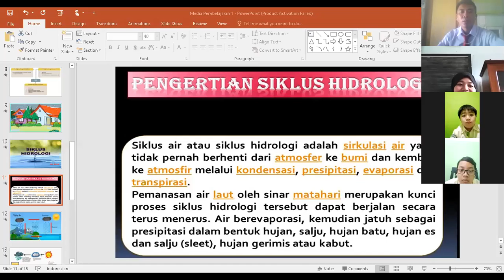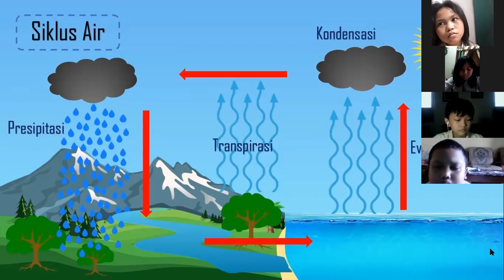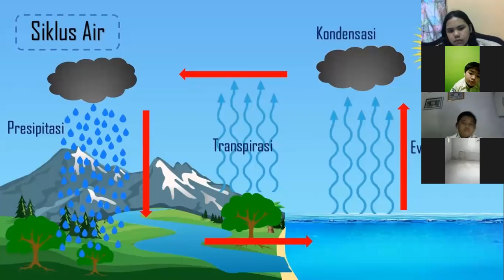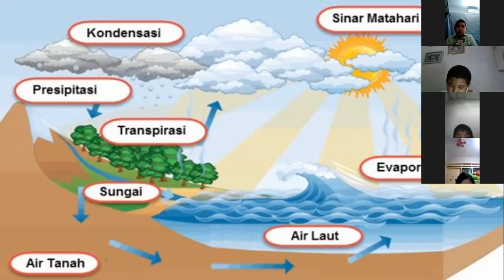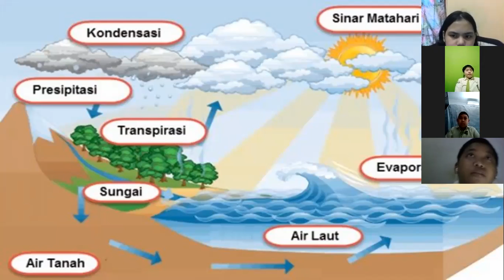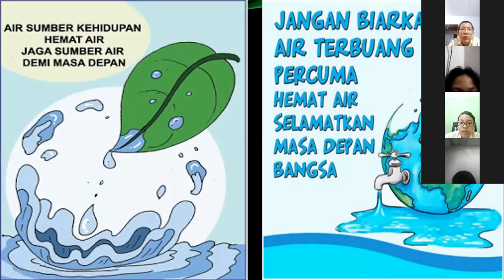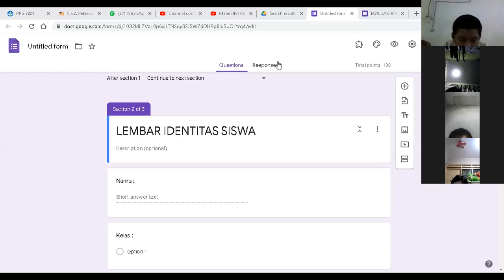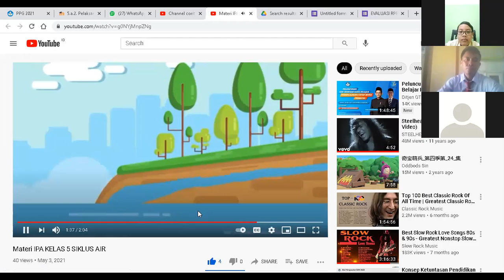PPL PPG DALJAB 2021 UNIVERSITAS NEGERI MALANG 2021 (PART 2)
PPL PPG DALJAB 2021 UNIVERSITAS NEGERI MALANG 2021 (PART 2) direct SDK SANG TIMUR PASURUAN